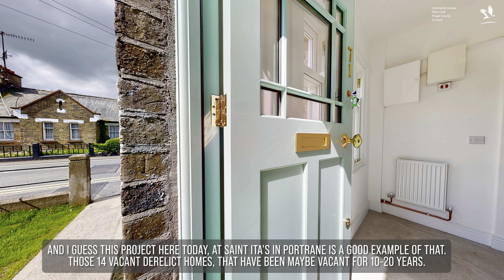The refurbishment of the first three of 14 derelict cottages at Portrane have been completed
The refurbishment of the first three of 14 derelict cottages near the beach at Portrane have been completed by Fingal County Council, with the beautifully restored houses to be offered to people on the Council’s waiting list. The homes are being brought back into use after the Health Service Executive (HSE) handed over the properties to Fingal as part of a €4 million restoration scheme.

The 14 houses were previously used by workers from the nearby St Ita’s hospital, with many of the houses being vacant for nearly two decades and some suffering from fire damage. Work on the remaining properties – which are in an architectural conservation area - will get underway shortly, including extensive work required to several homes with collapsed roofs caused by the blaze.